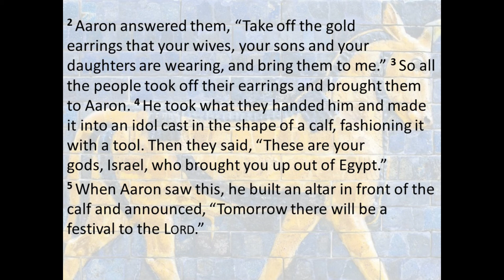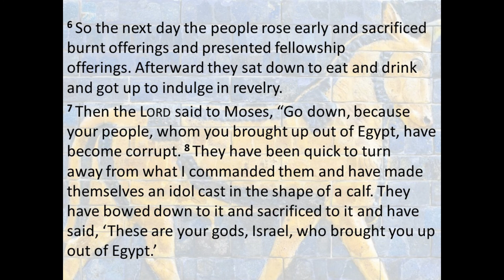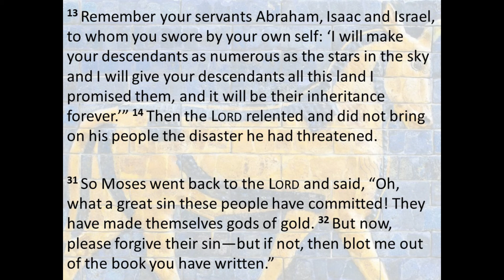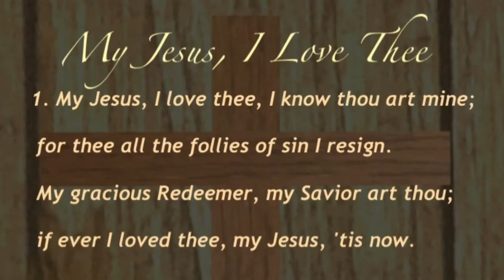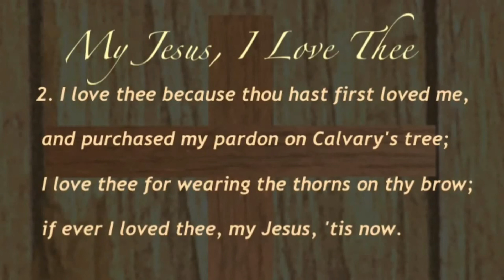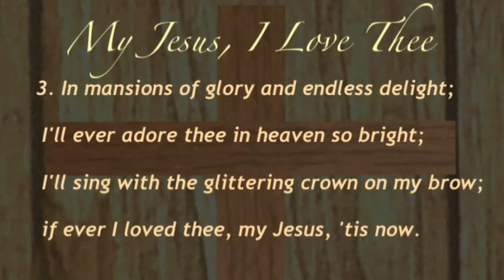2021-07-11 Maintaining Our Relationship with God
[Presented today is the Scripture Reading and the Message - Pastor David's microphone had issues.]

You have to work on your relations with friends and loved ones, right? Well you have to do the same with God. Pastor David will help us learn to better Listen To, Love and Respect our God, and so have a better relationship with Him.

Join us for in-person service at Providence on Sunday, July 18. The message will be “Wake Up And Get With It!” and the Scripture reading will be Luke 24:13-35. A video of the service will be available on Facebook by Wednesday, the 21st.